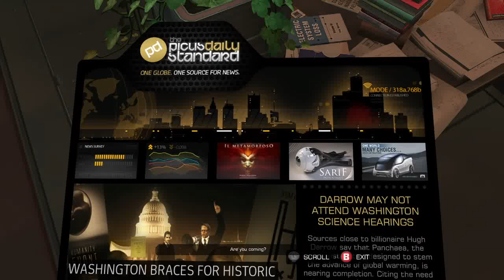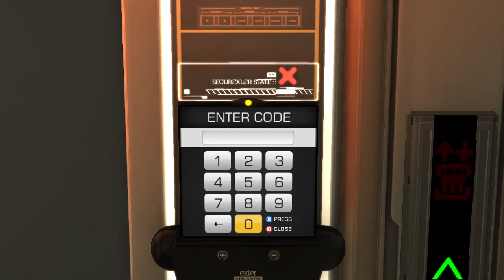Deus Ex Human Revolution